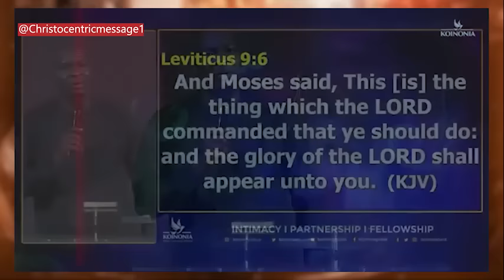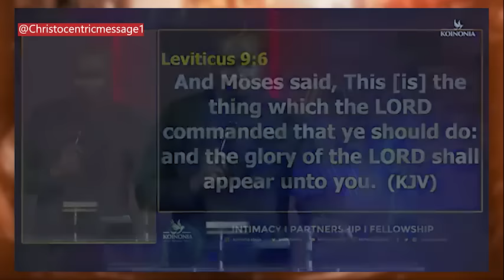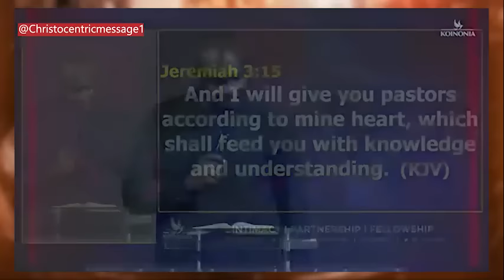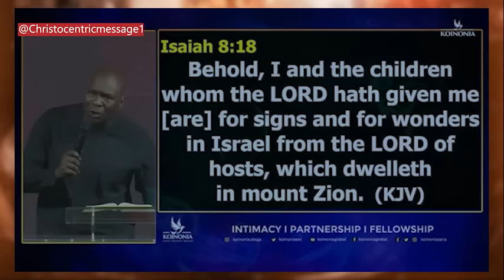SIGNS GOD IS TELLING YOU TO TAKE A NEW PATH - APOSTLE JOSHUA SELMAN